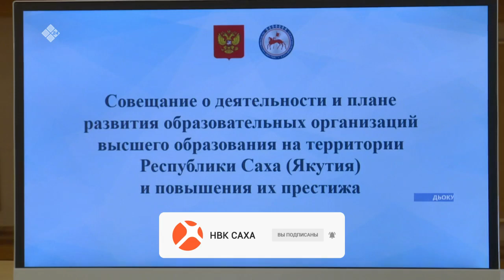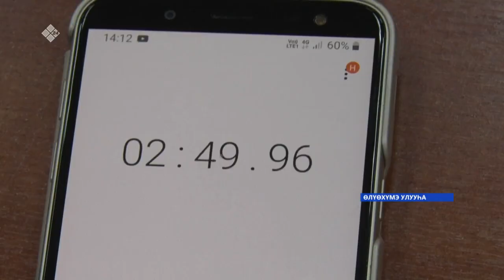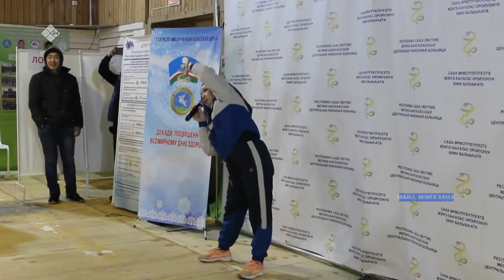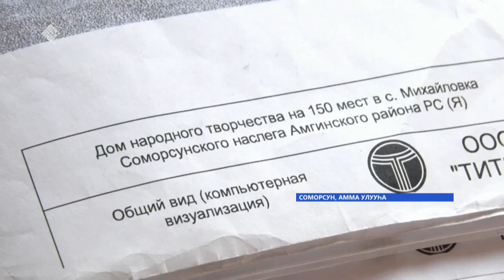«Саха сирэ» информационнай биэрии. Муус устар 14 күнэ, 16:00ч.